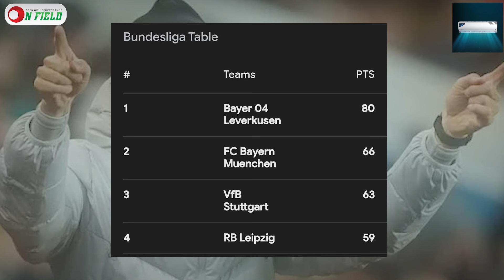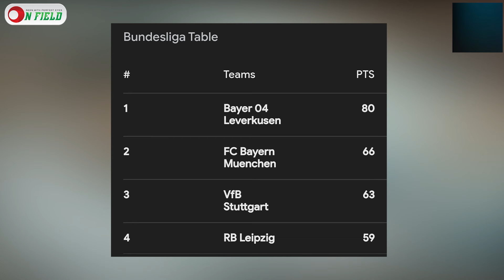ক্লাবের বিরুদ্ধে যেয়ে কোচের জন্য ভক্তদের 'পিটিশন', অবাক করা সিদ্ধান্ত নিলেন কোচ || On Field 2024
ক্লাবের বিরুদ্ধে যেয়ে কোচের জন্য ভক্তদের 'পিটিশন', অবাক করা সিদ্ধান্ত নিলেন কোচ

𝐏𝐫𝐨𝐝𝐮𝐜𝐭𝐢𝐨𝐧
ON FIELD

𝐏𝐫𝐨𝐝𝐮𝐜𝐭𝐢𝐨𝐧 𝐓𝐞𝐚𝐦
Scripted by           Parvez Imam
Voice                     Parvez Imam
𝐄𝐝𝐢𝐭𝐨𝐫                  Nur Alom